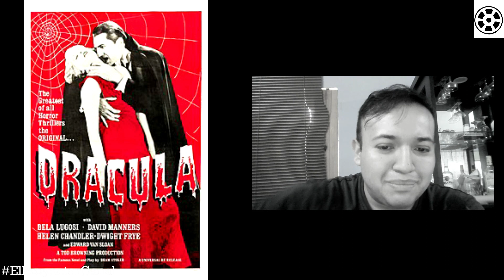Películas que me Decepcionaron | TOP 7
Videos Entre Lunes y Fines de Semana a Las 9:00 PM